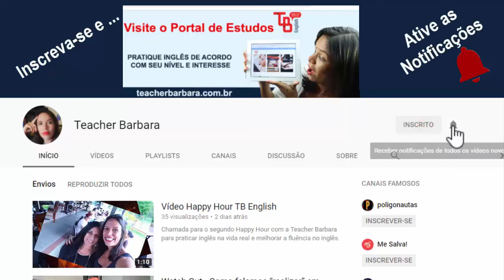Cool Tips #01 - July in NY segunda temporada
Este é um dos programas do July in New York. um programa cheio de experiências com o Inglês da vida real que eu trago para você buscar o Inglês natural, o Inglês que não é encontrado nos livros. fique ligado neste e em outros programas do July in New York clicando